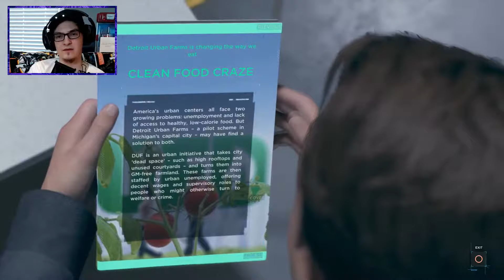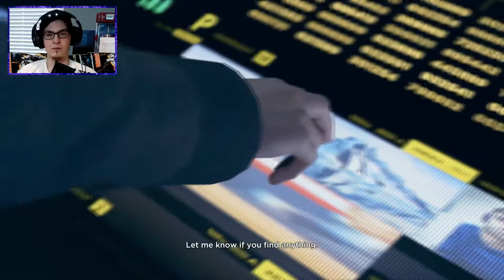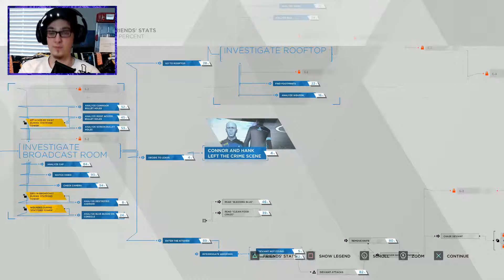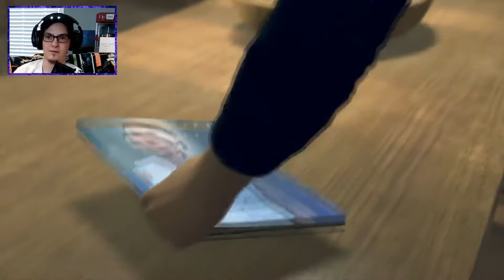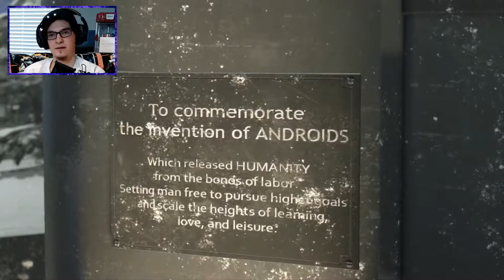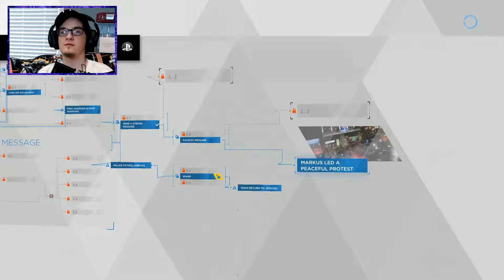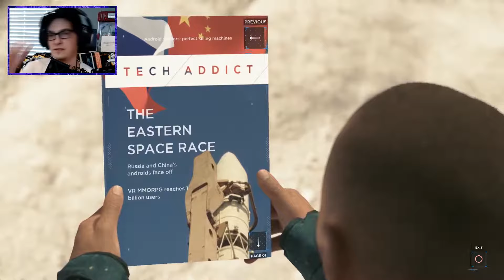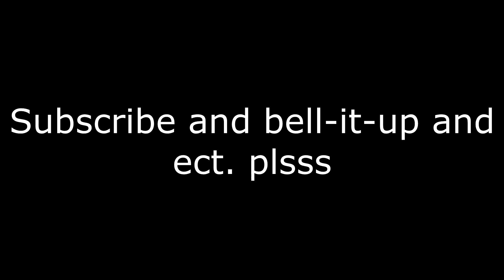HELLO, WELCOME TO THE REVOLUTION • Detroit: Become Human • Part 6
holy heckin they gettin wild

➤Watch live at: Twitch.tv/Zephick